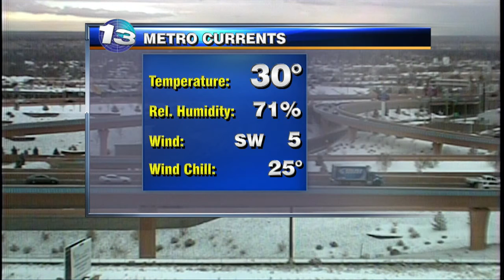NM Style Weather Outlook: 2/21/13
Meteorologist Kristen Van Dyke has the forecast for the region, including a look ahead at what to expect with the 7 day outlook.